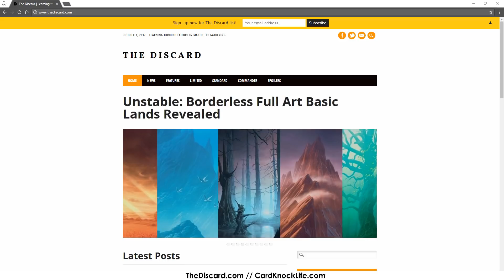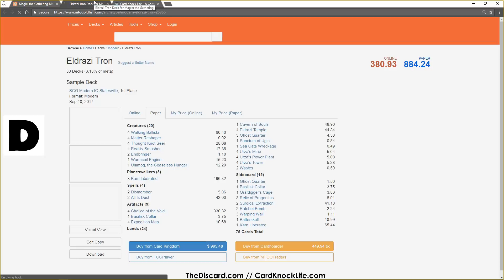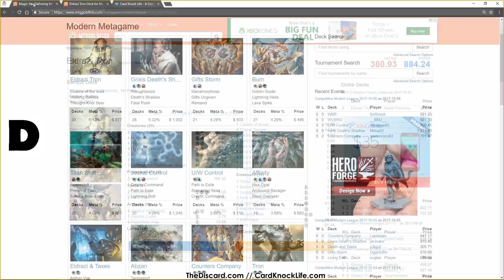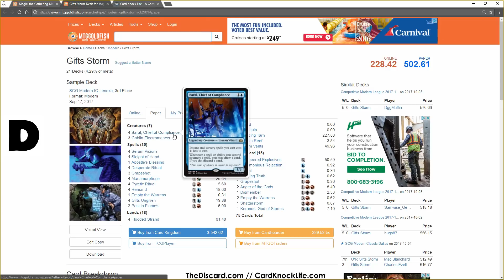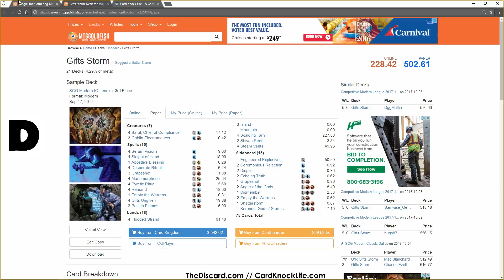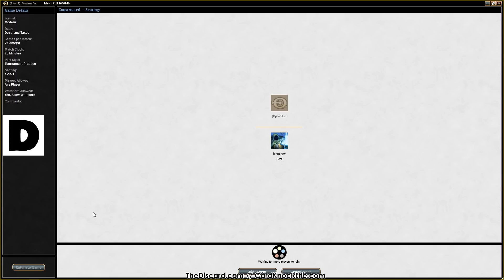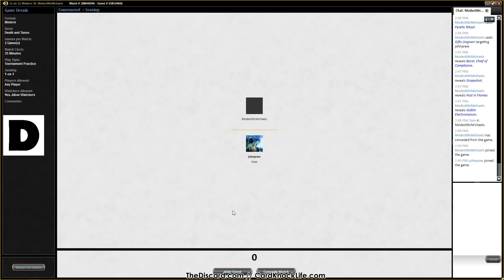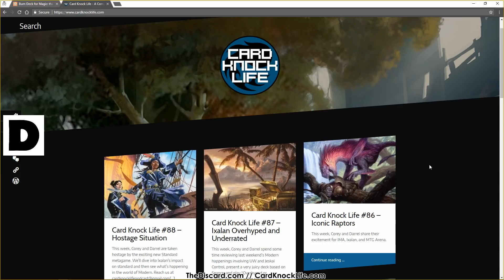Learning Modern Ep. 1: How to Play Eldrazi & Taxes (Deck Tech + Match)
In the first episode of Learning Modern, Corey Murphy from Card Knock Life walks us through how to play Eldrazi & Taxes. We take a brief look at the current Modern meta, learn how Eldrazi & Taxes works, and fumble through a match vs. Storm.

02:25 - Modern Meta & Deck Tech
23:20 - Gameplay Starts
55:25 - Conclusions